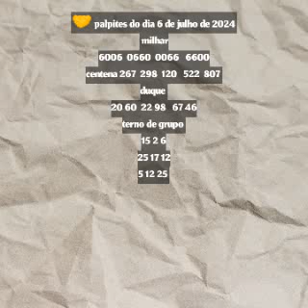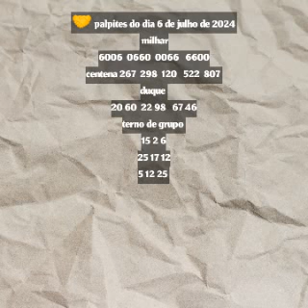palpite dia 06 de julho de 2024